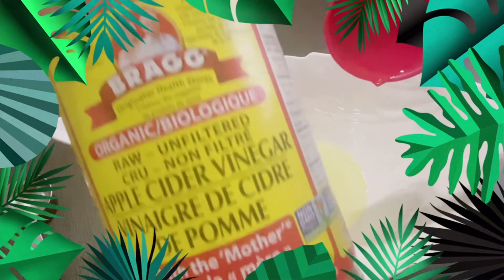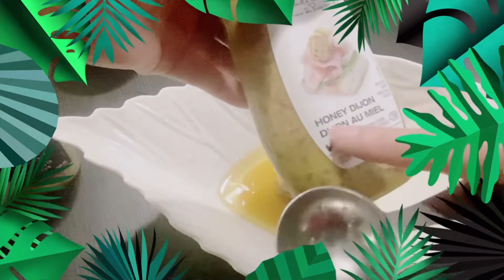Healthy Salad and Healthy Homemade dressing